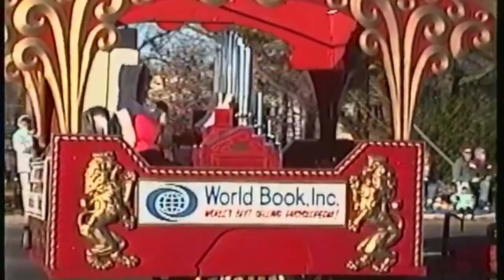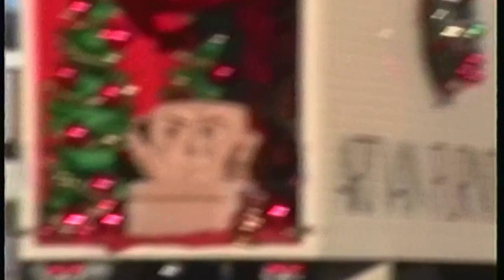1990 Livonia Thanksgiving Parade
Featuring Chris and Neil Marching in the Parade